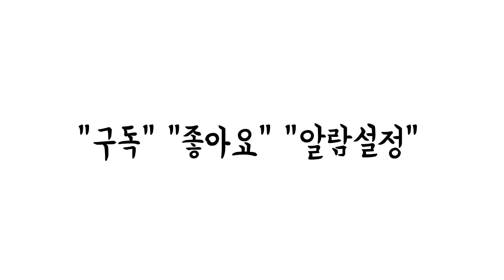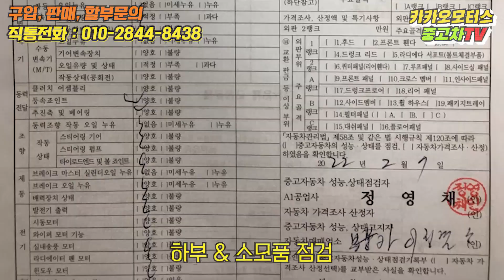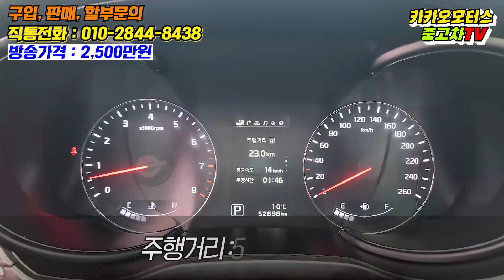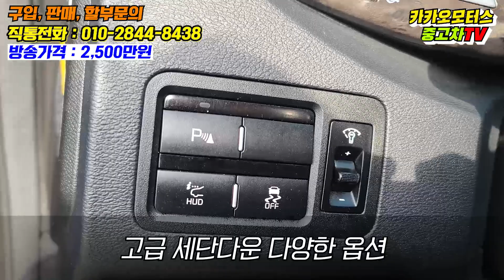검증된 대형세단 중고차 더뉴K9 짧은 주행거리와 하체느낌 최고!